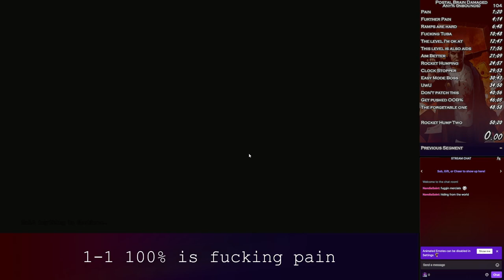Straight Outa Suburbia 100% inbound 11:31.246